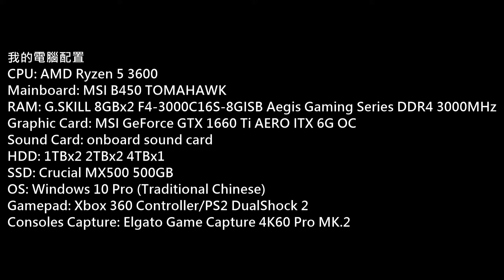Battlefield V Multiplayer PC Gameplay P.146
(戰地風雲 5)
Platform: PC
Gamer: hkkane
Gameplay Date: 08 August 2021
Gameplay Part.146
Note: Multiplayer